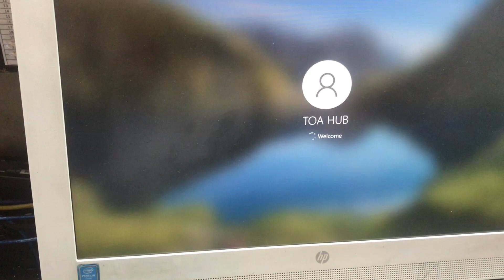My 4 star hotel was affected with this and it was so sad 😭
This is what we are facing as four star hotel in Nigeria
To join poppo use this link